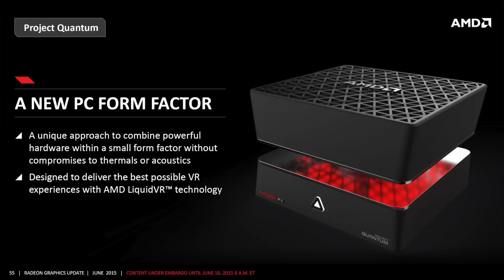PC AMD usando Processador INTEL? Saiba mais!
ANTES DE COMENTAR LEMBRE-SE:
►Não é permitido SPAM.
►Seja agradável com os outros como gostaria que fossem com você.
►Não use palavrões ou vocabulário vulgar.
►Não faça Perguntas técnicas nos comentários
para sua segurança e do seu PC.
►Não responda a perguntas técnicas de outras pessoas

►Para DÚVIDAS, MANUTENÇÃO, SUPORTE ou COMPRA DE PCs temos as CONSULTORIAS onde você terá suporte do próprio apresentador do canal pessoalmente te ajudando com tudo!

VÍDEOS NOVOS:

►VÍDEOS EDITADOS:
Segundas - Quartas & Sexta-Feiras

►GAMEPLAYS AO VIVO:
Várias vezes durante a semana em horários
variados com ênfase nos Fim de Semana

►RAPIDINHA BRX:
Sempre que tiver notícias urgentes
sai vídeos especiais ou ao vivo a qualquer hora!

►OUTRAS NOVIDADES
Várias outras novidades e avisos em nossa Extensão